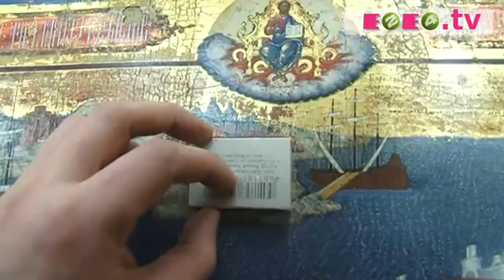Борис Гребенщиков в гостях у Евгения Розмана